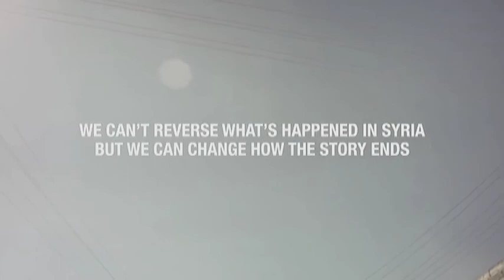Save the Children Siria 3 milioni di bambini non vanno a scuola